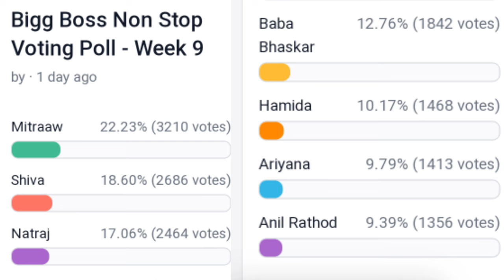Bigg Boss non stop ninth week voting results | Biggboss ott telugu 9th week voting polls | BB Promo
Bigg Boss non stop ninth week voting results | Biggboss ott telugu 9th week voting polls | BB